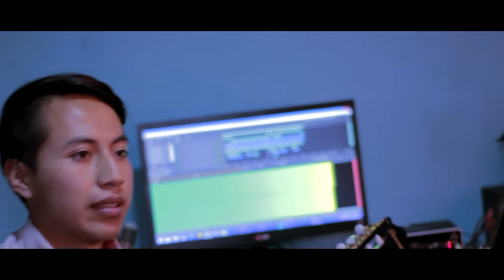Dueles - Emily & Jose (Cover)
una realizacion de Estudios AT Producciones
Camara: Alexander Tipas